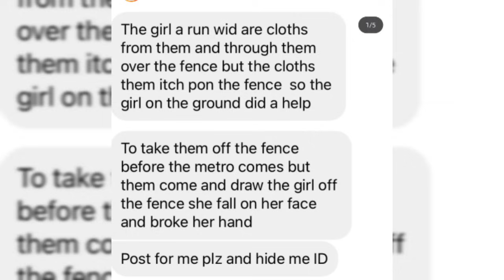Breaking P0lice brvk muma hand ova clothes misty son exp0se munchie set up him mada over c0ke lasco